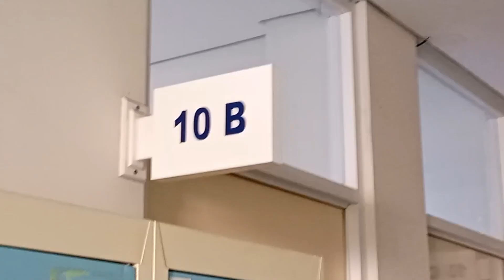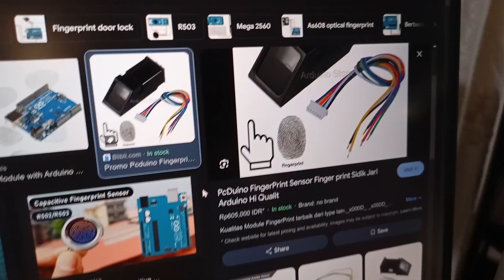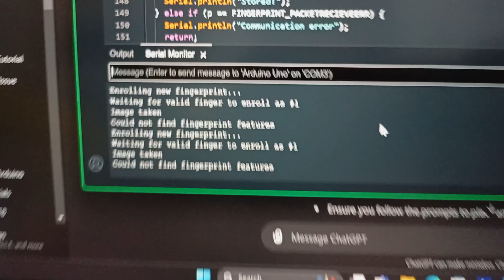I made an arduino PADLOCK so nobody STEALS my stuff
this was fun to make comment down what else you wanna see me make in the future.
Ask any questions down below I might be able to help you !!!